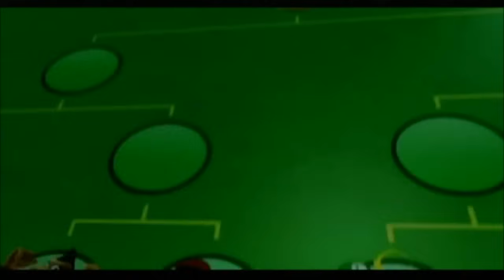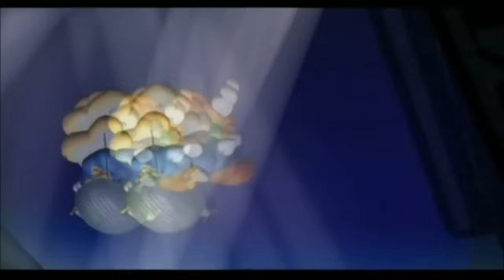Mario Power Tennis Intro (With Blooper Clips,& Logos)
This a Mario Power Tennis Intro, With some Logos and Blooper Clips.
credit to Nintendo & Camlot for cutscenes,& Logos.
So If you Read this in Japan, It Would be called Mario Tennis.